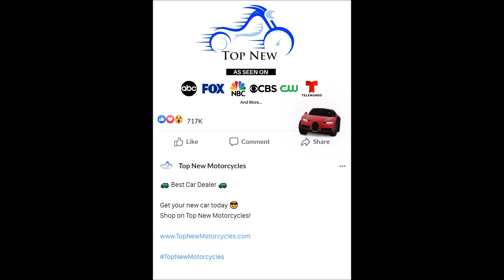Car Dealer San Jose | Top New Motorcycles